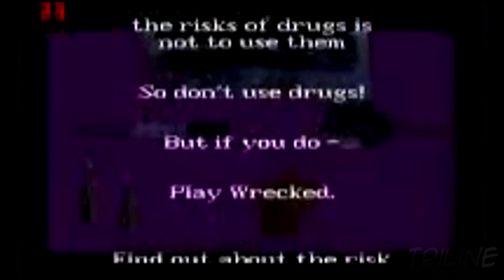Los 10 juegos más raros y extraños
Aquí os traigo un top de curiosidades sobre los juegos, espero que os guste :3